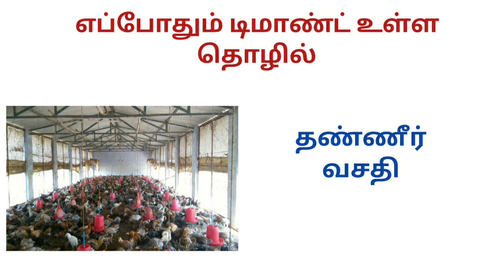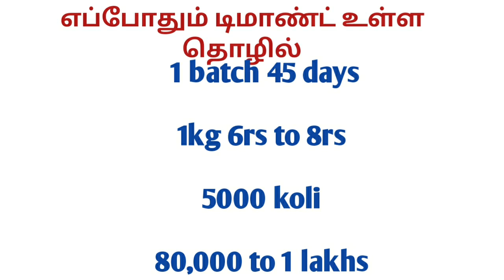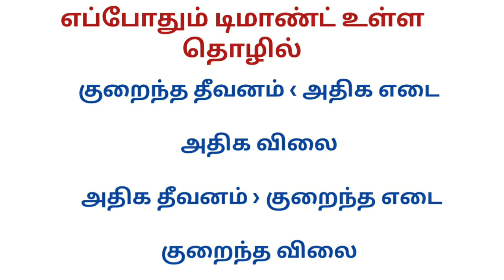business ideas in tamil, tamilnadu, small business ideas in tamil, business ideas, small business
லாபம் தரும் பண்ணை கோழி வளர்ப்பு

நமது சேனலில் வரும் அனைத்து வீடியோகளும் தொழில் யோசனைகள் மட்டுமே உங்ளின் சுயசிந்தனையுடன் தொழில் பற்றி நன்கு ஆராய்ந்து தொழில் தொடங்கவும்...

This video created to provide  educational information only . This channel is not responsible for any profit or loss because its depends on business strategy and your hardwork